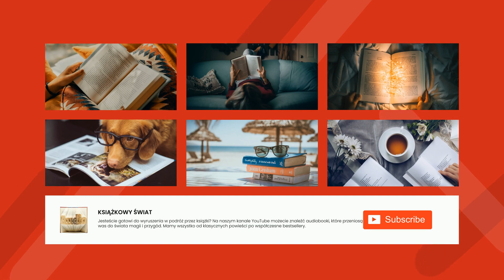Złoczyńca - Anton Czechow | Audiobook Całość!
Złoczyńca to krótka opowieść napisana przez Rosyjskiego pisarza Antoniego Czechowa. Historia składa się z dwóch części. W pierwszej części, główny bohater zostaje ukarany za swoje złe czyny. W drugiej części bohater przyjmuje swoje kary i szuka sposobu, aby odkupić swoje winy. Bohater przyjmuje swoje kary z pokorą i zaczyna szukać sposobu na odkupienie swoich win. Próbuje zmienić swoje postępowanie, dzięki czemu odzyskuje wiarę w siebie.

Złoczyńca jest krótką, ale dotykającą historią, która skłania do refleksji. Przypomina, że czyny dokonane w przeszłości mogą mieć wpływ na naszą przyszłość i że nawet w najgorszych momentach można odnaleźć nadzieję.

Anton Czechow był ruskim pisarzem i dramatopisarzem uważanym za jednego z najwybitniejszych twórców teatru realistycznego. Jego twórczość szczególnie znacząco wpłynęła na rozwój dramaturgii i teatru europejskiego. Jego sztuki są uważane za przykłady wybitnej literatury, w której przedstawił wnikliwą i krytyczną obserwację ludzkiej kondycji. Cechuje je ironia, czarne humor i melancholia. W swoich utworach Czechow skupiał się na prześledzeniu ludzkiej kondycji w czasie, kiedy żył w społeczeństwie zdominowanym przez klasę wyższą i wyzyskiwanym przez nią. Jego prace skoncentrowane są na ludziach i ich dylematach, którzy skazani są na porażkę. Czechow podejmował tematy związane z konfliktami między klasami społecznymi, a także problemami związanymi z życiem i śmiercią. Jego twórczość jest uważana za jeden z największych wpływów na rozwój dramaturgii i teatru europejskiego.